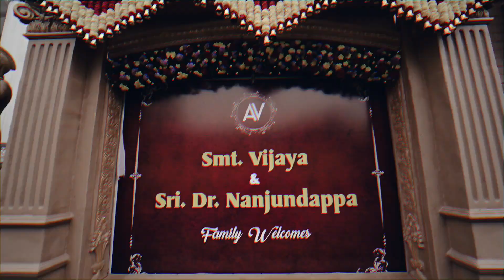Akshata & Vijay | Wedding Film | Kannada Wedding